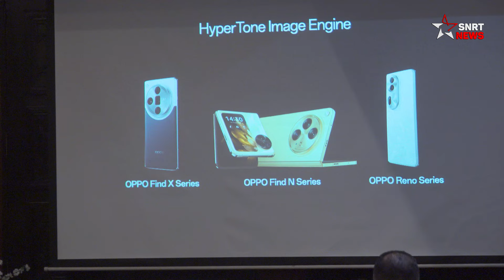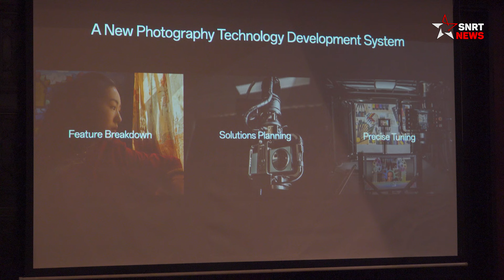علامة OPPO تُطلق مسابقتها الكبرى للتصوير "Imagine IF " الفوتوغرافي في المغرب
أطلقت OPPO مسابقة التصوير الفوتوغرافي OPPO Imagine IF لإتاحة الفرصة للمئات من المبدعين فرصة عرض مواهبهم الفنية وتقديم إبداعاتهم البصرية الفريدة وذلك باستخدام كاميرات هواتف OPPO.
وأوضحت في بلاغ لها أن هناك نخبة من الحكام العالميين إلى دائرة الضوء، متزينين بأوسمة من عالم التصوير الفوتوغرافي - أعضاء وكالة Magnum Photos المرموقة، و Hasseblad Masters، وشخصية بارزة من National Geographic، إلى جانب العديد من الشخصيات المرموقة الأخرى.

وخصصت للمبدعين جائزة كبرى تقدر بـ 250.000 درهم مغربي وتقديم عرض عالمي وتقدير دولي، وفرصة الوقوف على مسرح حيث تتخطى الأحلام الحدود وتلامس قلوب الملايين.

بهذه المناسبة، قال بيت لاو، نائب نائب الرئيس الأول ومدير المنتجات في OPPO، "بفضل الابتكار الدؤوب في تكنولوجيا التصوير، تواصل OPPO  دفع حدود التصوير الفوتوغرافي عبر الهاتف المحمول. اليوم، ومن خلال جوائز OPPO Imagine IF Photography، تطلق الشركة دعوة لجميع مستخدمي الهواتف الذكية OPPO حول العالم لإطلاق العنان لرؤيتهم الداخلية، من أجل خلق لحظات تتجاوز المعتاد".

ثورة جمالية في التصوير

وأشار البلاغ إلى أن OPPO قادت مجال التصوير الفوتوغرافي على الهواتف المحمولة، وحازت على إشادة وثناء المحترفين والجمهور الكبير على حد سواء، مضيفا أنه خلال سنة 2024 قدمت OPPO Find X7 Ultra  مع أول كاميرا رباعية رئيسية في العالم وعدسة تقريب مزدوجة، بالإضافة إلى نظام HyperTone Camera الجديد. وفي الوقت نفسه، تفتخر سلسلة OPPO Reno بالحصول على لقب "خبير الصور الشخصية"، وتضم أكثر من 72 مليون مستخدم حول العالم.

وتابع البلاغ أن OPPO تعتبر شركة رائدة في التصوير عبر الهاتف المحمول، وتقود اليوم ثورة من خلال اتباع الجماليات بدلاً من الاعتماد على التقاليد الصناعية لمواصفات فنية معينة. ويسمح هذا النهج الجديد للعملية التقنية الموضوعية بخدمة الجماليات الذاتية للمستخدمين. يتكون مختبر التحديد الكمي للخصائص الجمالية في التصوير الفوتوغرافي من 10٪ من فنيي التصوير الفوتوغرافي و50٪ من المصورين المحترفين و40٪ من خبراء الألوان. من خلال تحلل الميزات وتخطيط الحلول والضبط الدقيق، أنشأت OPPO نظامًا جديدًا لتطوير تقنية التصوير الفوتوغرافي، وبالتالي فتح حقبة جديدة في التصوير الفوتوغرافي الحسابي.

مرحلة جديدة لجوائز OPPO Imagine IF

ويشارك المشاركون قصصهم وعواطفهم من خلال تسع فئات جذابة تشمل المناظر الطبيعية والصور الشخصية والألوان واللحظات الخالدة والأزياء واللحظات الآنية، والضوء والسفر والمجموعات، ويتقاسمون قصصهم وعواطفهم التي تم التقاطها وتوثيقها من خلال الهواتف الذكية OPPO، حيث تدعو كل فئة المغامرين إلى استكشاف جمال عالمنا وأعماق التجربة الإنسانية.

ومن أجل إثراء المسابقة الكبرى بوجهات نظر متنوعة وتجارب آسرة، وجهتOPPO الدعوة لنخبة من أشهر مصوري الفوتوغرافيا في العالم، مثل ستيف ماكوري، أحد أكثر الشخصيات شهرة في التصوير الفوتوغرافي المعاصر، بالإضافة إلى مصور ناشيونال جيوغرافيك مايكل ياماشيتا، السيد هاسيلبلاد تينا سيجنسدوتير هولت، عضو Magnum Photos Alec Soth ، ومصورون مشهورون آخرون للانضمام إلى لجنة الحكام للمرحلة الأخيرة من مسابقة هذه السنة.

إلى جانب الجائزة كبرى المتمثلة في 250.000 درهم بالنسبة للفائز بلقب Master OPPO Imagine IF (Gold Award)، ستتاح أمام الفائزين فرصة تقديم أعمالهم في المعارض الدولية مثل Paris Photo والتوقيع مع OPPO ليصبحوا مصور OPPO مع الأولوية الوصول إلى الأحداث الخاصة.

وسيتم أيضا تقديم أربع جوائز فضية من OPPO وعشر جوائز برونزية وخمس جوائز للشباب، بالإضافة إلى أربع جوائز شرفية في كل فئة من الفئات التسع، مما يعكس التزام الشركة الرائدة بتقدير المواهب الفوتوغرافية، كما سيحصل الفائزون في جميع الفئات على جوائز نقدية سخية، وأحدث أجهزة OPPO، وستتاح أمامهم فرصة مشاركة قصصهم مع العالم.

ومن أجل مساعدة المشاركين على التعبير عن التصوير الفوتوغرافي بشكل أفضل، تنظم OPPO العديد من الورشات مثل: OPPO imagine IF, Communauté OPPO imagine IF، Communauté OPPO imagine IF، مما يوفر للمشاركين فرصا مهمة لمقابلة بعض أفضل المصورين في العالم، وصقل مهاراتهم، وتعميق معرفتهم ومناقشة أحدث أفكار التصوير عبر الهاتف المحمول مع المنافسين الآخرين.

يرجى الاشتراك..